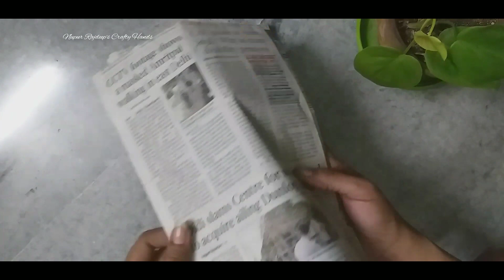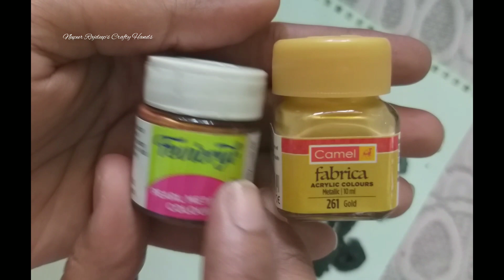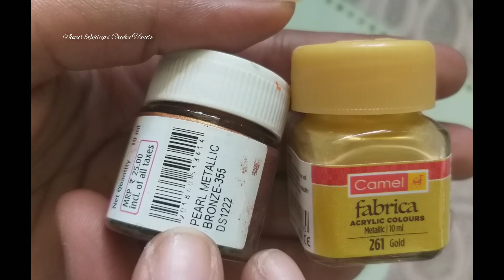DIY traditional FESTIVE décor Idea| Best out of Waste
You can follow me in Facebook and Instagram also.

Regards- Nupur Rajdeep Ghosh